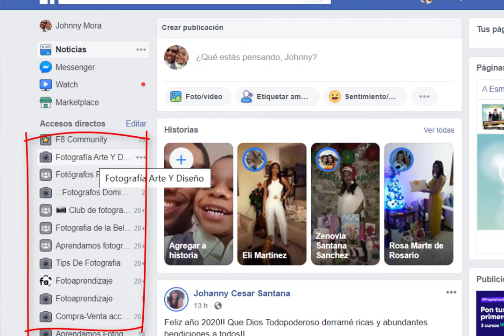🏆El NEGOCIO de la fotografia 5 CONSEJOS para ser un buen fotógrafo PROFESIONAL 🚀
🏆En este vídeo conocerás cinco CONSEJOS dorados para vender tus fotos y convertirte n ese fotógrafo profesional que quieres ser También hablaremos de los nichos mas comunes en la fotografía.🚀